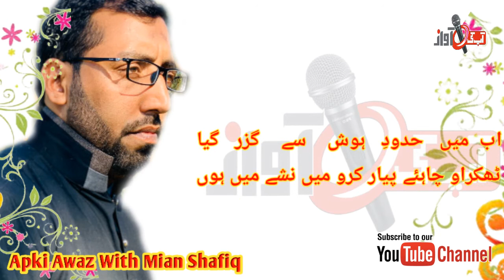Mahool Ko Sazgar Kro Main Nashy Main Hon | Mian Shafiq | Apki Awaz | Urdu Poetry | Urdu Adab